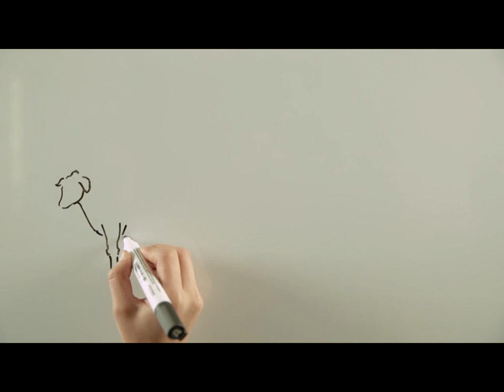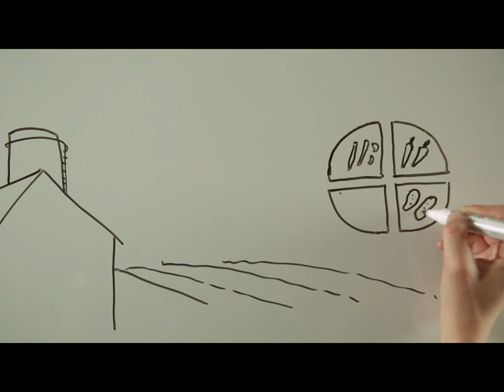If biogas is done right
Biogasdoneright English version of the istitutional video of CIB